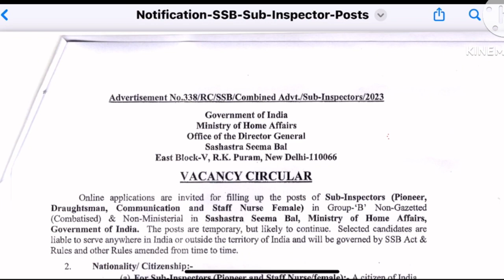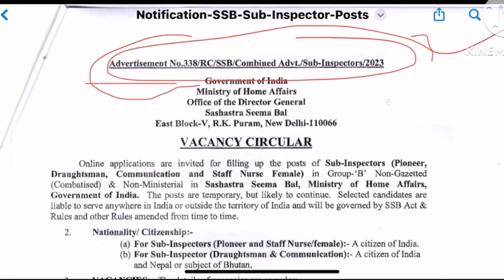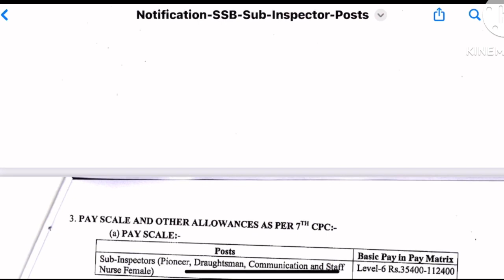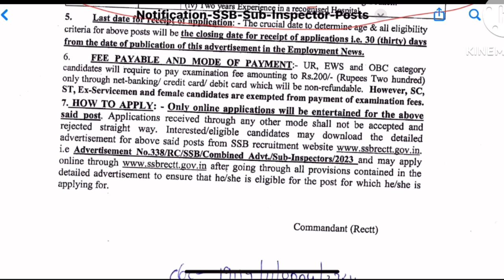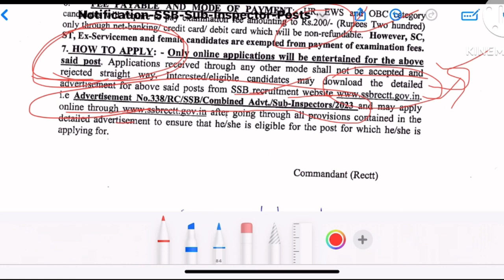SSB Delhi 💐Permanant💐 Staff Nurse 💥Recruitment, SSB 💥Staff Nurse 💥Vacancy, ssb sub inspector